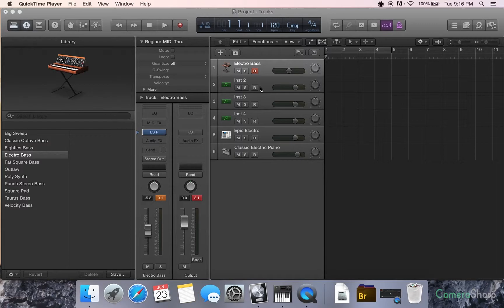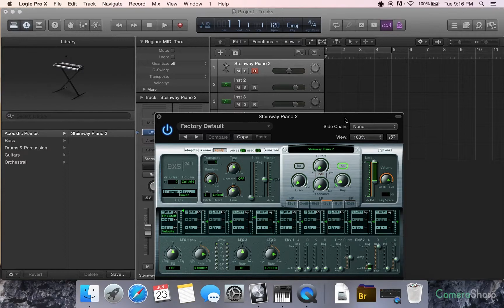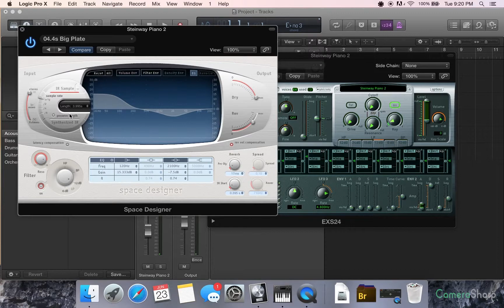Logic Pro X - Space Designer Basic Tutorial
In this video, D9 will explain a Space Designer Basic Tutorial in Logic Pro X.